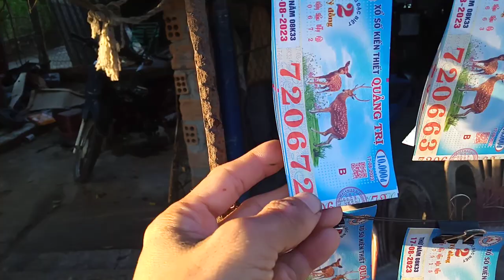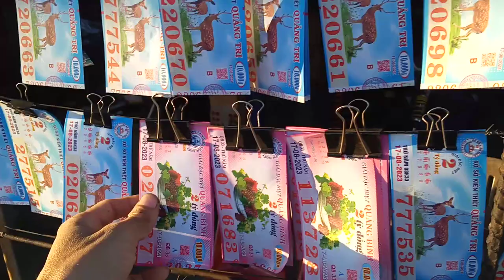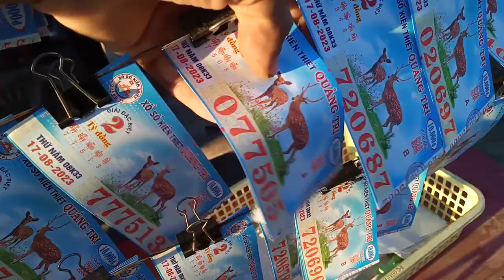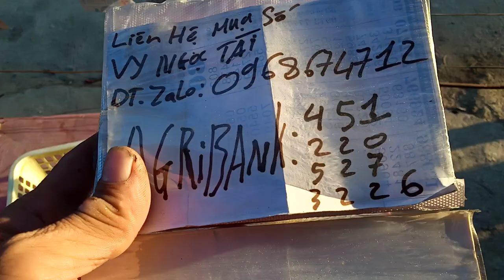Bán Vé Số online xổ số 17-8-2023